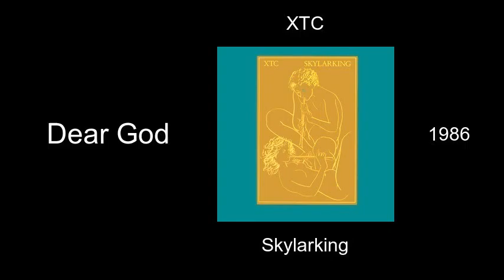XTC - Dear God - Skylarking [1986]